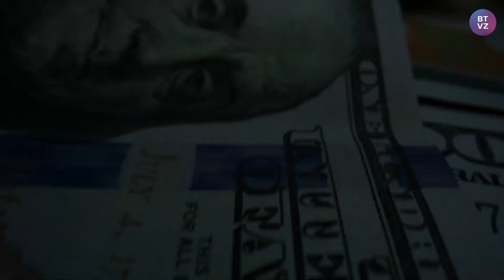From Kisses to Kidnappings Most Unusual Wedding Traditions | 10 Extremely Strange WeddingTraditions!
Ever wondered how different cultures celebrate weddings? While many of us are familiar with
the classic white dress, bouquet toss, and first dance, other parts of the world have their own
extraordinary ways of marking the start of a marriage. From the teamwork test of log-sawing in
Germany to the unforgettable “no-bathroom rule” in Malaysia, these traditions reveal how
creativity, humor, and symbolism make weddings truly unforgettable across cultures.
Join us as we count down the Top 10 Most Unique Wedding Traditions Around the World and
explore the fascinating ways that couples say “I do.”
We’ll dive into:
- Germany’s log-sawing tradition, a first test of teamwork and patience.
- Romania’s “kidnapped bride” tradition, where the groom must perform romantic acts to rescue
his bride.
- Kenya’s good-luck spit ceremony, a surprising gesture meant to bless the newlyweds.
- The light-hearted shoe-stealing game at Indian weddings, where bridesmaids test the groom’s
resolve.
This video celebrates the creativity and significance of wedding customs that bring friends and
families together in unique and heartfelt ways.
If you’re looking to add a twist to your own ceremony or just love learning about global customs,

Timeline:

00:00 Intro
00:31 10. Germany
01:03 9. Romania
01:36 8. Italy
02:04 7. Kenya
02:31 6. India
02:59 5. China
03:31 4. Japan
04:04 3. Sweden
04:35 2. South Korea
05:07 1. Malaysia